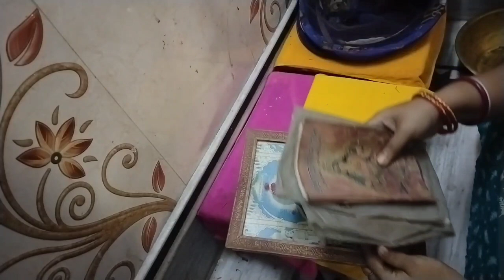দৈনন্দিন কাজকর্মের সাথে সন্তোষী মায়ের ব্রতের নিয়মাবলীdaily vlog#